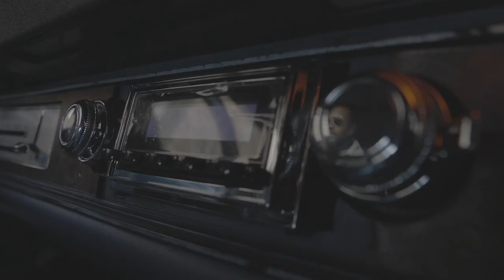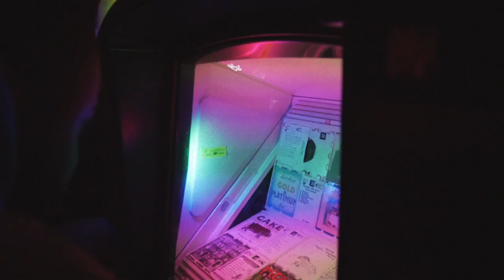Modim - Eko Meji feat. Nollege Wizdumb & Banita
*Manually re-adjust settings to 1080P*

Directed BySirArthur (Banji Adeola)
Productions The Eighth Music (Femi Obayanju & Avery Harris)
Edited by Bobby CJ (Chijoke Nwaneri)
Color & Edits by Wale Oyefeso
Co-ordinated by Chelsea Egbuna

New Nigeria
Yoruba Folk Rock Music